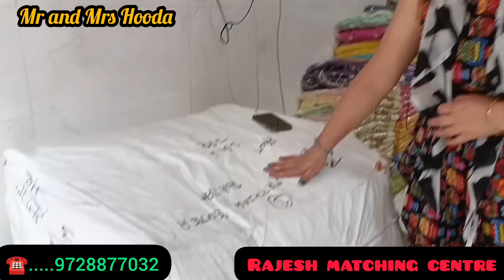इंस्टाग्राम के Bottom work वाले ट्रेंडिंग सूट | रोहतक शोरी मार्किट | Instagram Suits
Shop Name
Rajesh matching centre
Durga bhavan mandir, Mall Godam Road, Rohtak shori market ( Hariyana)

Instagram I'd
rajesh_matching_center